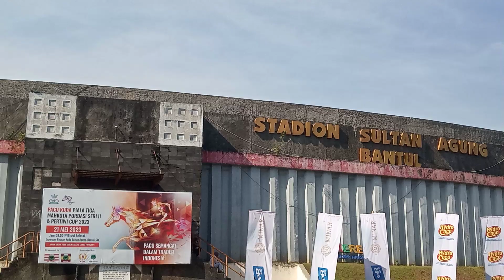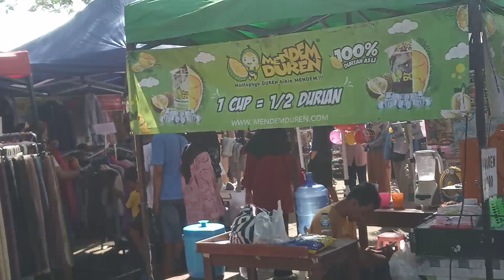Di lokasi luar stadion sultan agung bantul jagjakarta